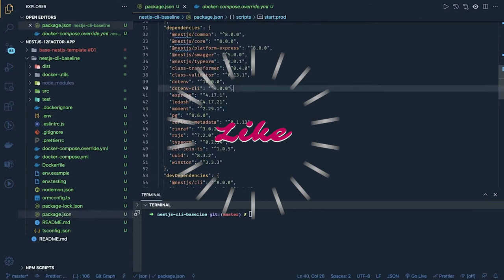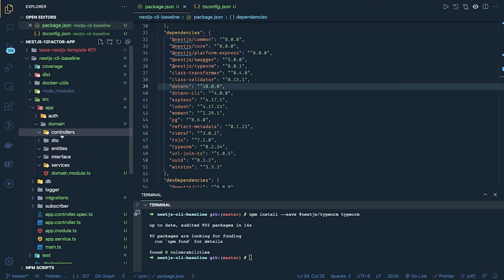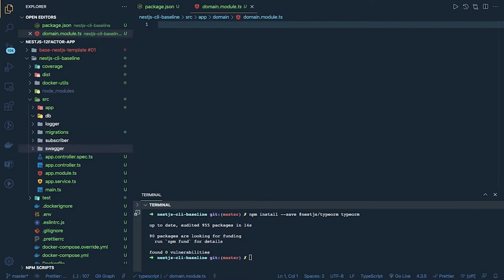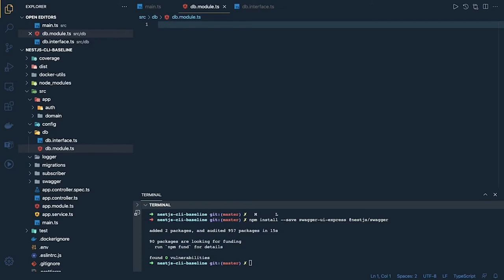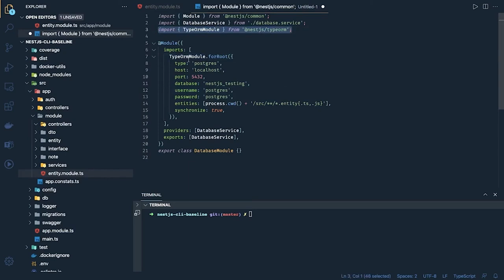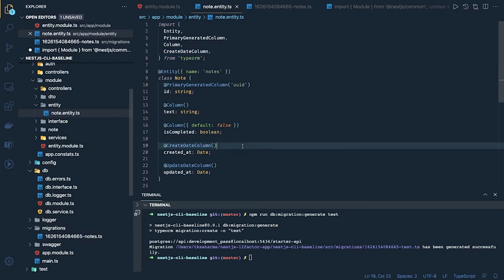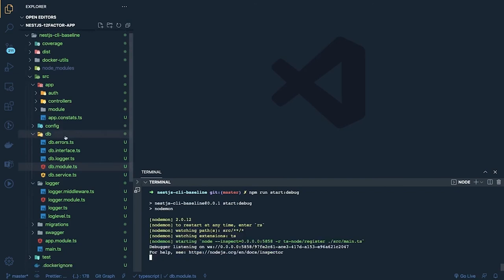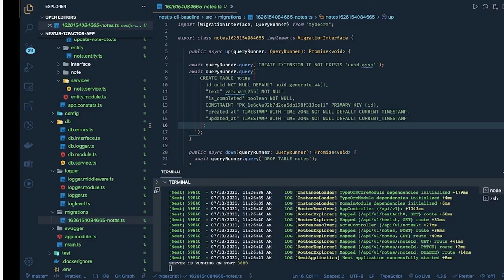NestJS APIs with Postgres TypeORM | Microservice api development | Episode #17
This Video is a Part of the playlist "Building Microservices and Deploying for SAAS Product" and  it covers all about building microservices for Enterprise World

In this playlist, we will talk about microservices development with  node js of all different types

- Express/Nest JS with Typescript with ORM (TypeORM, knex, Prisma)
- Deploying Services with AWS  CDK Constructs with RDS/Dynamodb
- Building Different Microservice Architecture
- Using Event-Driven Arch, CQRS, Event Sourcing based Arch
- Deploying services using AWS ECS or Lambda using AWS CDK

Here are some common microservices architecture patterns and best practices when using Node.js:
1. Single Service Microservice Architecture:
2. Layered Microservice Architecture:
3. Event-Driven Microservice Architecture:
4. API Gateway Microservice Architecture:
5. Service Mesh Microservice Architecture:
6. Serverless Microservices:
7. Containerized Microservices:
8. Event Sourcing and CQRS:
9. BFF (Backend For Frontend) Microservice Architecture:
10. Database Microservice Architecture: